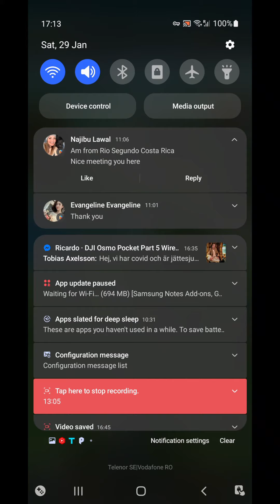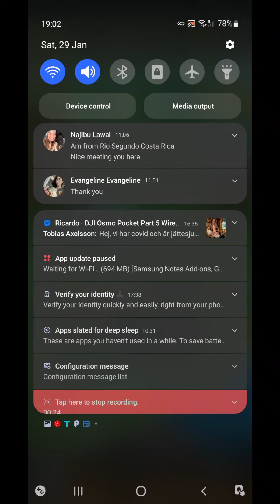Moe Atlantis 29jan 2022 I Moe Atlantis 29 Ocak 22 I Moe Atlantis 29 de enero de 2022 I Noob atlantis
MoE noob in Atlantis today 29/01/2022 I MoE novato en Atlantis hoy 29/01/2022 I MoE noob bugün Atlantis'te 29/01/2022 I  Moe Atlantis 29. Januar 2022  I  MoE Noob in Atlantis heute 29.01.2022  I  अटलांटिस में एमओई नोब आज 29/01/2022  I  Нуб МО в Атлантиде сегодня 29/01/2022  I  MoE noob ad Atlantide oggi 29/01/2022  !